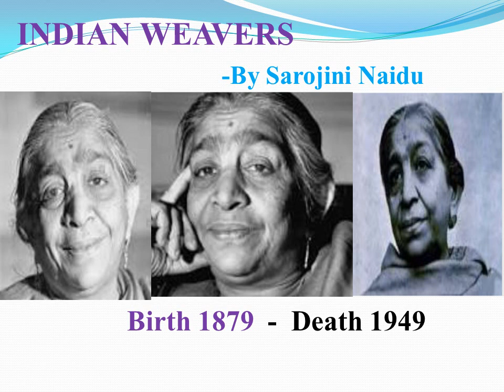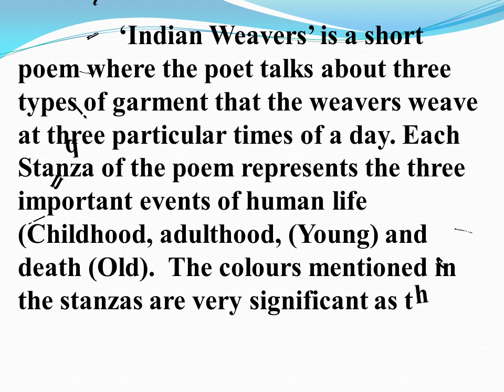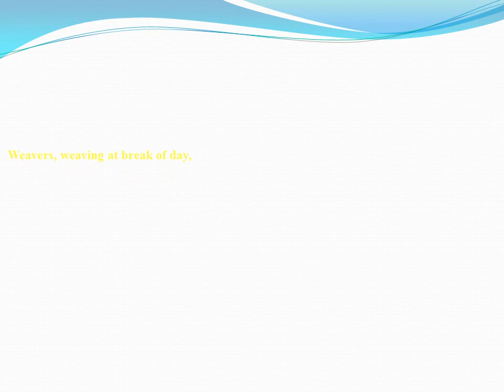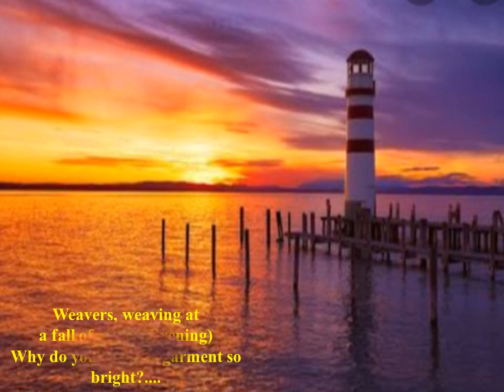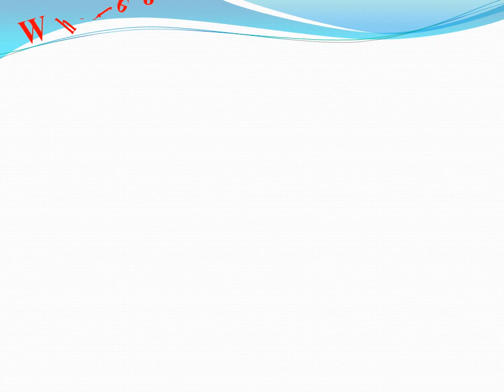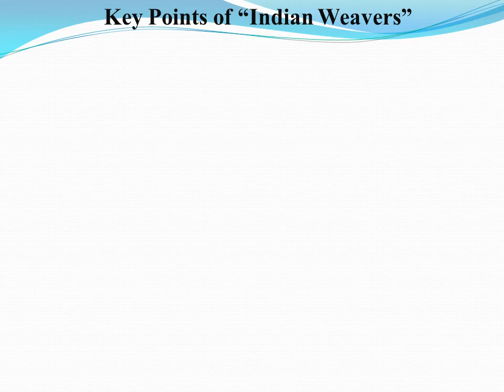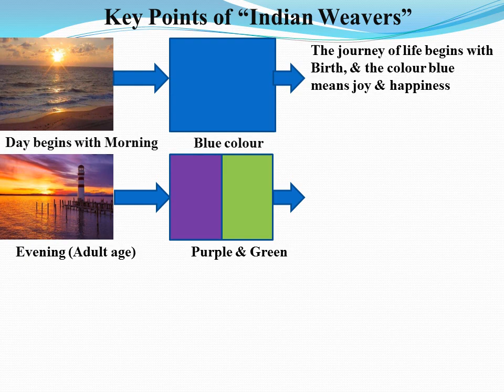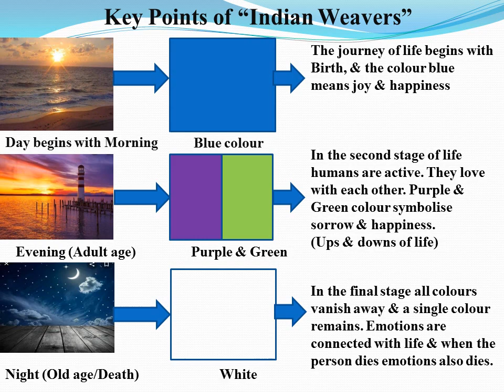Indian Weavers by Sarojini Naidu (12th English Poem No-2 New Syllabus)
Indian Weavers by Sarojini Naidu (12th English Poem No-2 New Syllabus, Maharashtra state board ) explanation by Mr.C.N.Patil (Asstt. Teacher in H.R.Patel Arts & Science Junior College, Shirpur Dist-Dhule).